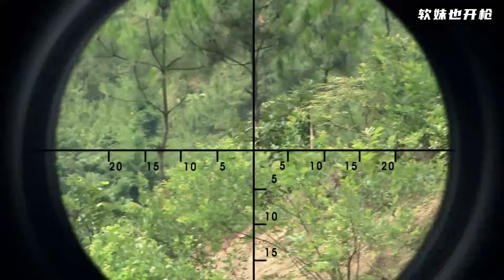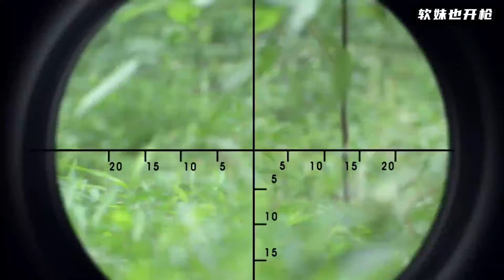【MULTI SUB】國軍女兵以弱勝強，小手槍逆襲制勝，反殺日軍王牌狙擊手！ | HD1080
sq EP